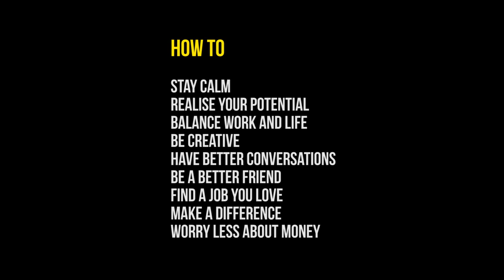Amsterdam: The School of Life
The School of Life exists in the Netherlands, where it has a beautiful branch in Amsterdam. We offer classes, therapies, events and ideas.